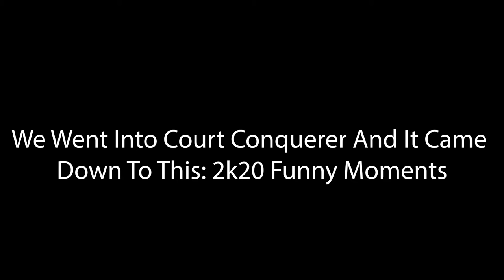We Went Into Court Conqueror And It Came Down To This: 2k20 Funny Moments